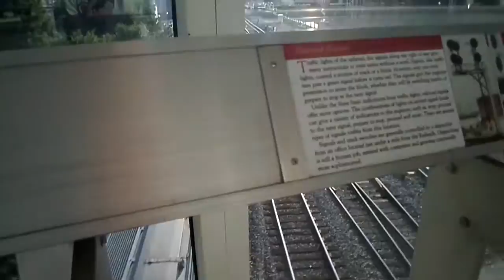NS manifest Roanoke with csx head end power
in this video i outrun a train again and this one had a csx locomotive on the head end